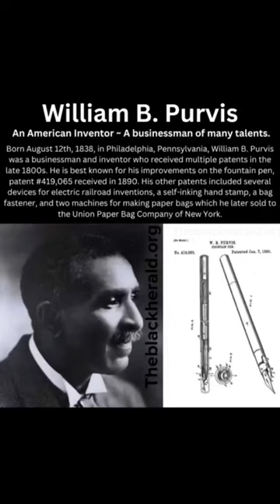William B. Purvis ~ An American Inventor.